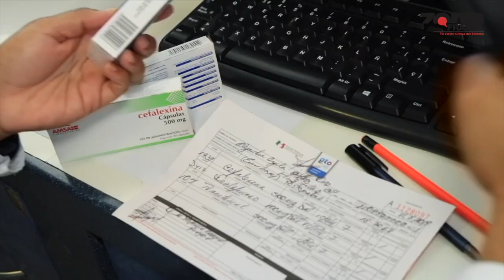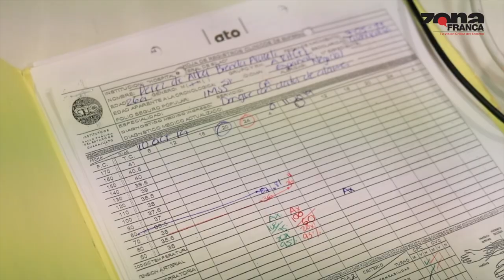Servicio de "Unidosis" ayuda a mejorar el control y evitar el desperdicio de medicamentos